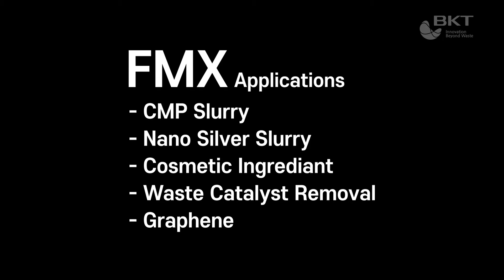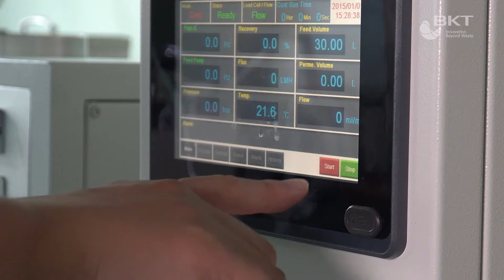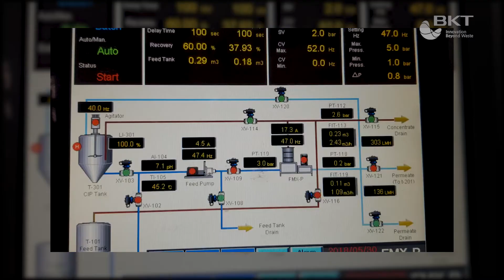FMX(Anti-Fouling membrane) Applications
NanoKorea2020 (7/1~3, Kintex)

BKT(부강테크): Booth No. 5K01
  FMX-B(5~20L) Auto version 전시
  FMX-B5(50~100L) Auto version 전시

Nano material concentration & washing
PVA Polarizing film process
    (pva particle removal)